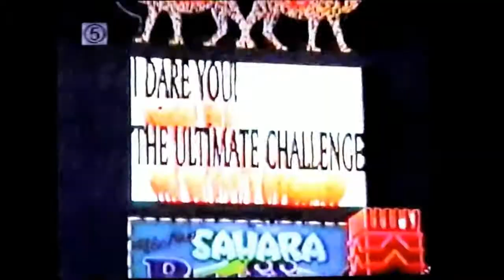I dare you the ultimate challenge bus jump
# someone attempts to jump a school bus over 15 motorcycles & motorcycle daredevil attempts to break Evel Knievel 14 bus jump #